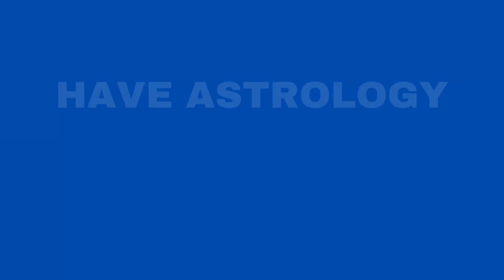VENUS ENTERS CAPRICORN - All Signs - December 9th 2022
Venus enters Capricorn on Friday, December 9th 2022, and until January 2nd we will be more steady, conservative and traditional, when it comes to love and creativity, and will be ready to put in the work into our relationships. Rising Sign horoscopes included.

00:00 Intro
09:48 Aries
10:36 Taurus
12:05 Gemini
13:04 Cancer
13:58 Leo
15:21 Virgo
16:42 Libra
17:44 Scorpio
19:13 Sagittarius
20:10 Capricorn
21:33 Aquarius
23:14 Pisces